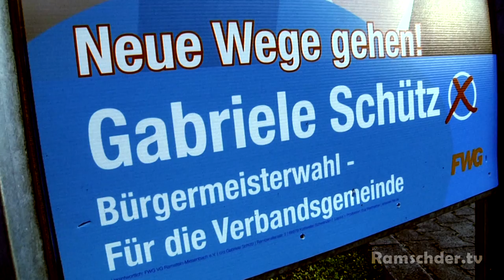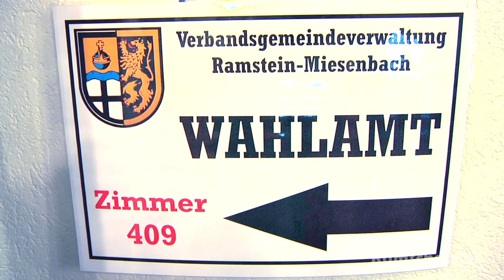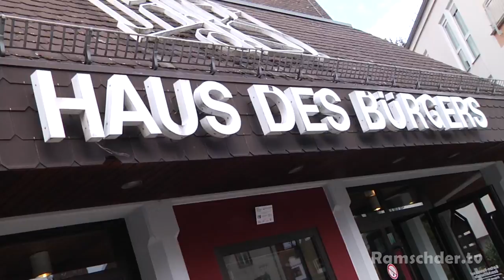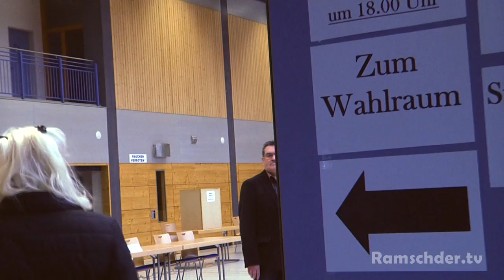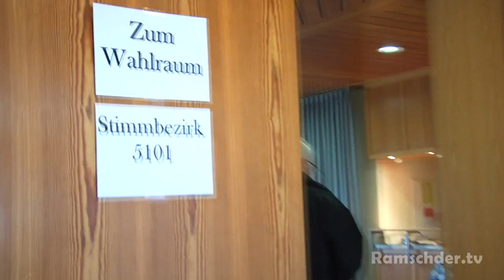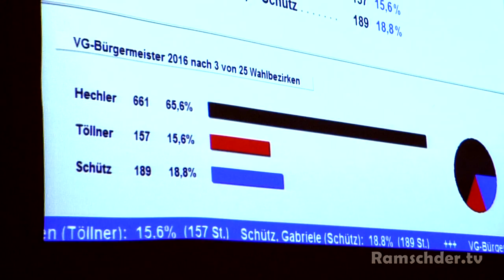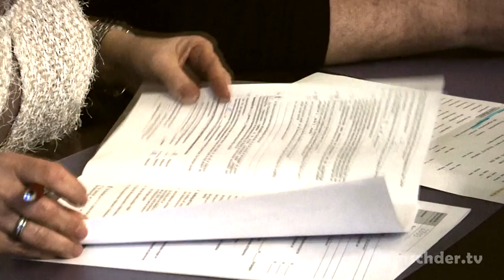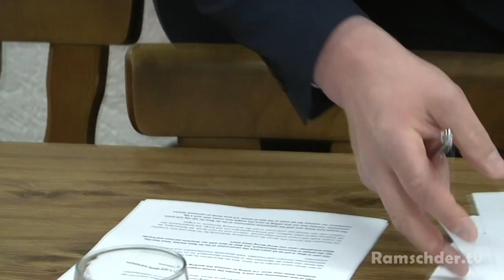RAMSCHDER.tv "Wahl & Vereidigung 16'" (Folge 1)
RAMSCHDER.tv präsentiert euch die erste offizielle Folge mit den Stadt & VG Wahlen in Ramstein-Miesenbach soiwe den Zusammenfassungen beider Vereidigungen vom neuen
Stadt & VG Bürgermeister Ralf Hechler von der CDU.

Wir waren bei den Vorbereitungen für den Wahlsonntag, den 13. März 2016 mit dabei sowie am Wahltag selbst unterweges in den Gemeinden der VG Ramstein-Miesenbach.
Der Schwerpunkt meiner ersten Ra.tv Folge liegt jedoch bei den
Vereidigungen in der Feuerwache und im Haus des Bürgers.
Alle Informationen habe ich selbst recherchiert und trage für jegliches Bildmaterial die Verantwortung-

Im Video sind folgende Musiktitel von Youtube enthalten:
- All_Good_In_The_Wood - Audionautix - Country & Folk & Fröhlich
- Heavy - Huma-Huma - Rock & Dramatisch
- The_Wrong_Time - Silent Partner - Reggea & Dunkel
- Haus_Guest - Gunnar Olsen - Dance & Elektronisch & Dunkel